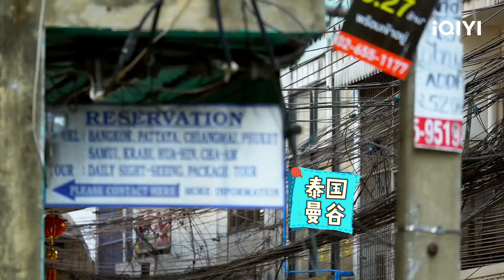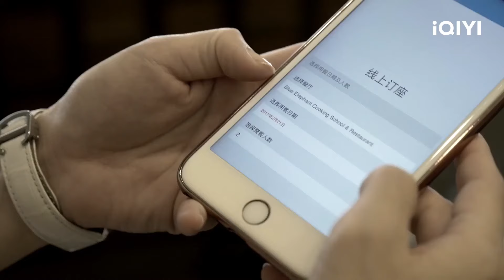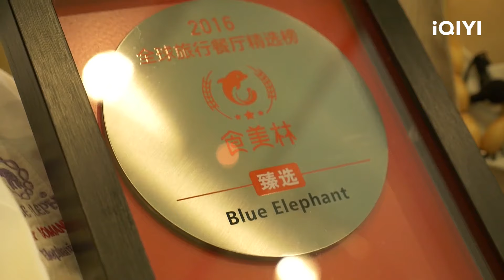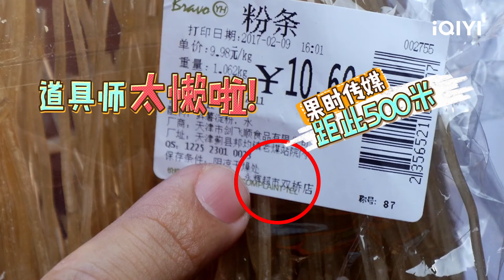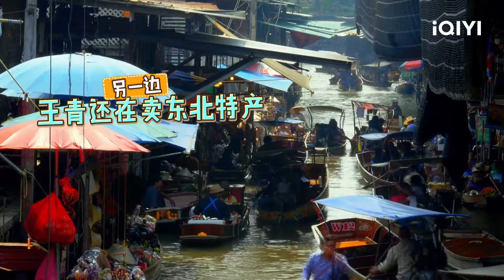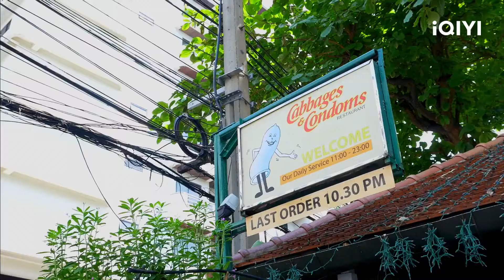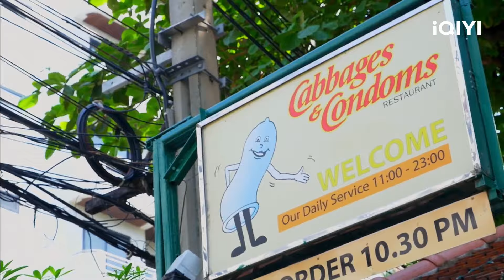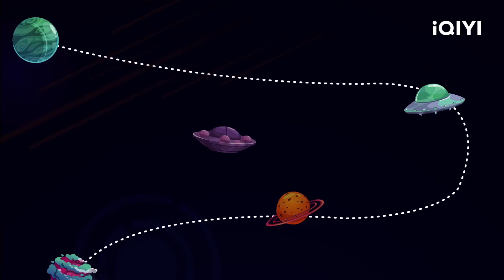【EP2】吃货陈瑶惨遭巨蟒绑身 刘能竟然能去这样的餐厅？！FULL | 吃光全宇宙 EP2 | Eat up the Universe | iQIYI综艺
《吃光全宇宙》全集iQIYI综艺全球上线！登录iQIYI国际版或下载iQIYI国际版APP，还有更多独家资源等着你：

爱奇艺出品、果时传媒制作的美食探索类户外真人秀《吃光全宇宙》，一档拥有极致美食、极致体验的明星综艺版的“舌尖上的宇宙”，曾宝仪、王青、刘维、陈瑶组成宇宙逛吃团，爱奇艺独家垂涎上线！